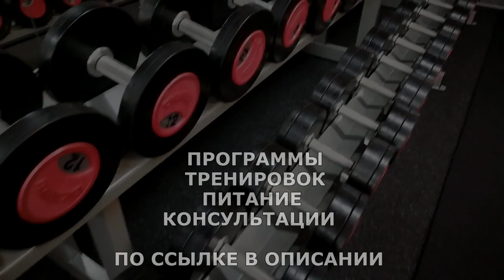СОВЕТЫ КОТОРЫЕ ПОМОГУТ ТЕБЕ БЫТЬ СТРОЙНЫМ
Красиво и пропорционально сложенный, имеющий хорошее телосложение.Отличающийся пропорциональным соотношением частей, изяществом линий.

ЖМИ для ЗАКАЗА:
ВСЕМ ОТВЕЧУ И ПОМОГУ:
1.ЗАДАТЬ ЛЮБОЙ ВОПРОС ONLINE И РАЗОБРАТЬ ЕГО ПО ПУНКТАМ
2.РАСПИСАТЬ ПРОГРАММУ ТРЕНИРОВОК(СУШКА/МАССА НА ВЫБОР).
3.РАСПИСАТЬ ПРОГРАММУ ПИТАНИЯ(СУШКА/МАССА НА ВЫБОР).
4.ПОДБОР СПОРТИВНЫХ ДОБАВОК
5.КОРРЕКЦИЯ ФИГУРЫ ТРЕНАЖЁРНЫЙ ЗАЛ
6.ПЕРСОНАЛЬНЫЕ/ПАРНЫЕ ТРЕНИРОВКИ НА ПЕТЛЯХ TRX
7.ПЕРСОНАЛЬНЫЕ ONLINE ТРЕНИРОВКИ/ВЕДЕНИЕ 24/7